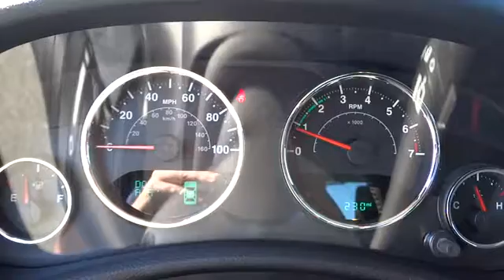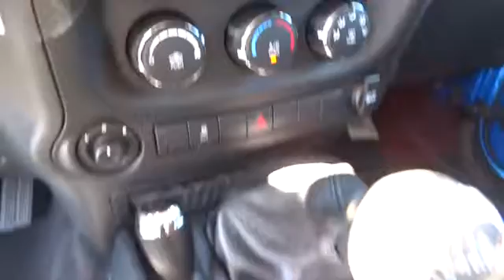2016 Jeep Wrangler Concord, Pleasant Hill, Walnut Creek, Martinez, Pittsburg, CA GL274688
2016 Jeep Wrangler
2016 Jeep Wrangler Black Bear - Stock#: GL274688 - VIN#: 1C4AJWAG5GL274688

 4901 Marsh Dr.

4x4, CD Player, QUICK ORDER PACKAGE 23S, TRANSMISSION: 6-SPEED MANUAL (NSG370)... Hydro Blue Pearl Coat exterior, Sport trim. SEE MORE!KEY FEATURES INCLUDE4x4, CD Player Steering Wheel Controls, Rollover Protection System, Electronic Stability Control, Bucket Seats, Brake Assist.OPTION PACKAGESQUICK ORDER PACKAGE 23S Engine: 3.6L V6 24V VVT, Transmission: 6-Speed Manual (NSG370), Air Conditioning, Leather Wrapped Steering Wheel, Chrome/Leather Wrapped Shift Knob, Wheels: 17 x 7.5 Aluminum, Tires: 17, POWER CONVENIENCE GROUP Front 1-Touch Down Power Windows, Remote Keyless Entry, Power Heated Mirrors, Power Locks, Auto Dim Mirror w/Reading Lamp, Security Alarm, BLACK 3-PIECE HARD TOP Rear Window Defroster, Tinted Rear Quarter & Liftgate Windows, Delete Sunrider Soft Top, Freedom Panel Storage Bag, Rear Window Wiper/Washer, CONNECTIVITY GROUP Uconnect Voice Command w/Bluetooth, Vehicle Information Center, Remote USB Port, Tire Pressure Monitoring Display, SIRIUS SATELLITE RADIO 1-Yr SIRIUSXM Radio Service, For More Info Call , ENGINE: 3.6L V6 24V VVT (STD), TRANSMISSION: 6-SPEED MANUAL (NSG370) (STD).VISIT US TODAYAll Pre-owned vehicles go through a stringent 160-point inspection process and come with a standard 60-day/3,000 mile warranty to give you peace of mind that you are buying a quality pre-owned vehicle!Please confirm the accuracy of the included equipment by calling us prior to purchase.